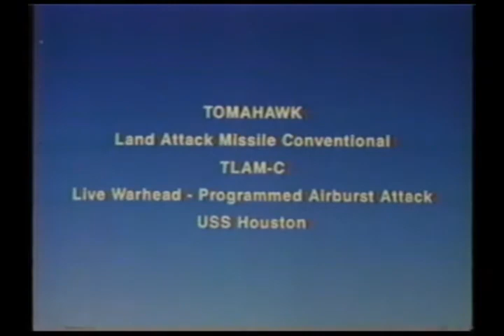Tomahawk Cruise Missile silent